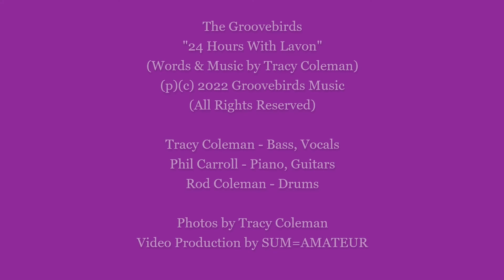24 Hours With Lavon/The Groovebirds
From The Groovebirds "Blues" album (2022)